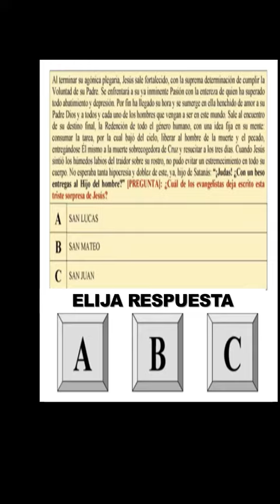TEMA-153 Se consuma la traición. (Mt 26,47-56; Mc 14,43-52; Lc 22,47-53; Jn 18,3-12)